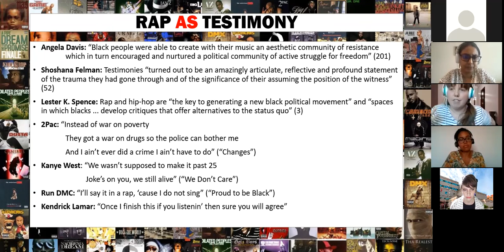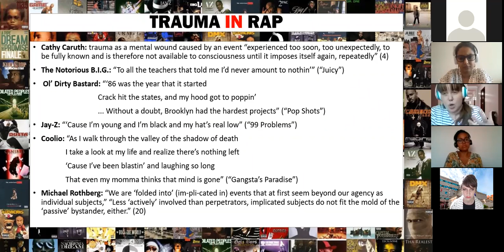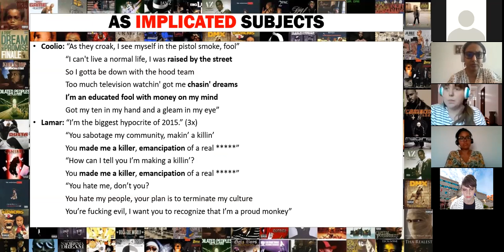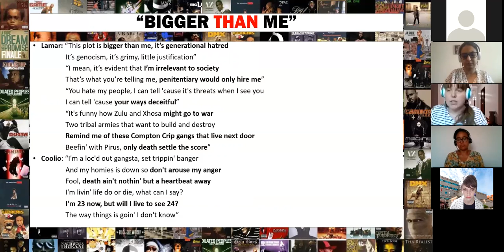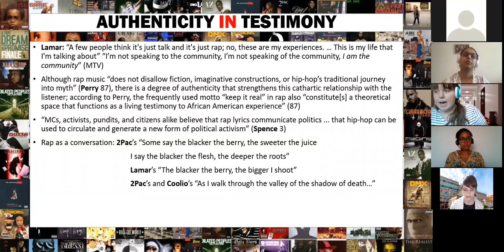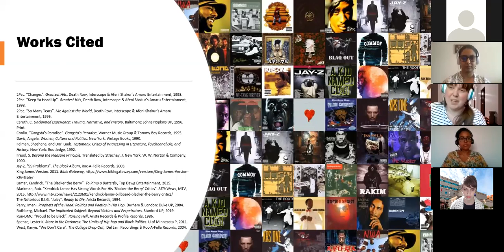The Hypocrite in the Pistol Smoke: Rap Narratives of Implicated Subjects by Julia Garcia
About the Speaker: Julia Garcia is an English MA candidate at Brock University researching adaptation and science fiction. She holds a graduate degree in Language and Literature Teaching from the Federal University of Rio Grande do Sul, Brazil.

Abstract: Growing up knowing the difference between the sound different guns make: although not a relatable coming of age experience for most people, this is a common refrain in rap songs that deal with suburban violence. In my paper, I investigate how two songs in particular tell these stories as traumatic events that still resonate with the speakers years later – how their identities are formed through and by generational trauma. “Gangsta’s Paradise,” by Coolio (1995) and “The Blacker the Berry,” by Kendrick Lamar (2015) allow a glimpse into what it is like to be an active part of gang violence; however, I argue, they also highlight how this very violence is fueled by a racist system of oppression with a genocidal agenda, and how the people involved in these relations can be traumatized not only by the violence they suffer, but also by the violence they cause. To better understand how the speakers are positioned in this system, I analyze their songs with Michael Rothberg’s (2018) notion of implicated subject, and literature from both rap theorists and rappers that further address how their traumatic experiences with racism shaped not only themselves, but their communities.